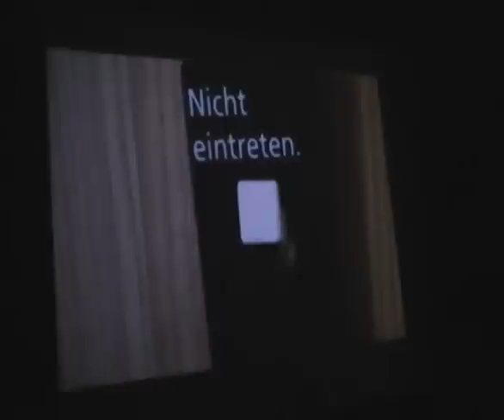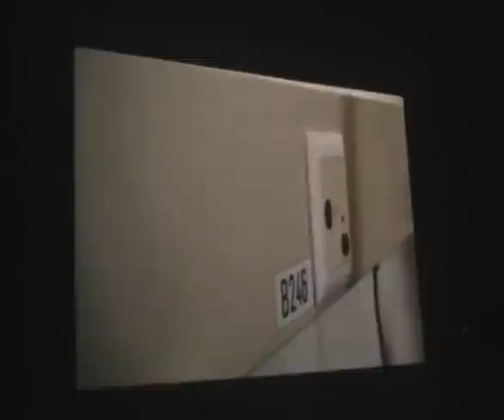"Plan B": Theaterstück Schule Spitz Sek AB Kloten - Film: L. Niessner Anzeiger Kloten (15.2.2011)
"Plan B": Theaterstück Schule Spitz Sek AB Kloten - gefilmt von Leo Niessner Anzeiger Kloten  (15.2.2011), Klasse Hégélé